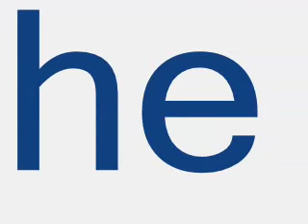ANTONIO LUSI - DANCING ON THE BEATCH